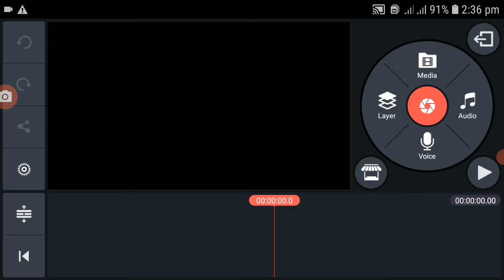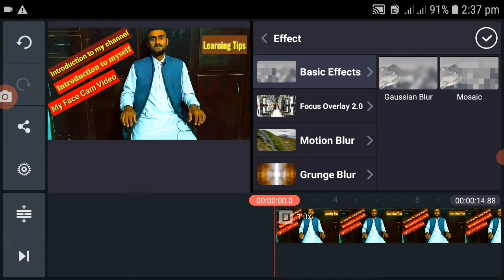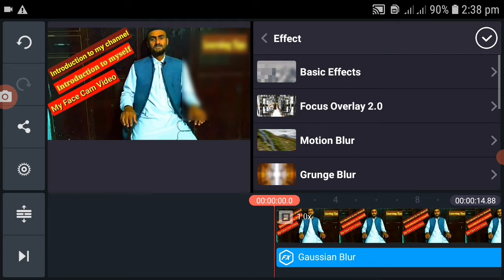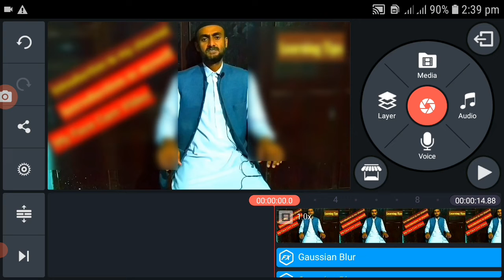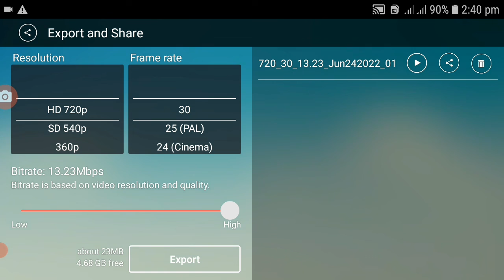Video Ka Background Blur Kaise Kare | Blur Background Video Effects | How To Blur Video Background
In this video you will learn that how:-

Technical Jamshed Khan

Watch All Android Tips, Tricks and Tutorials.Watch Facebook, WhatsApp, instagram, twitter, tiktok, snackvideo,youtube,gmail,google and android tips and tricks here: